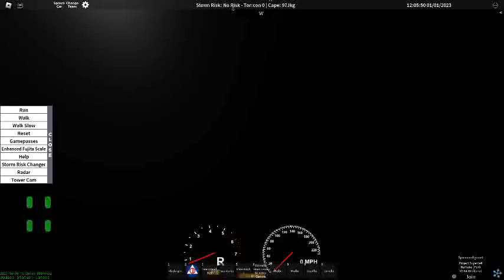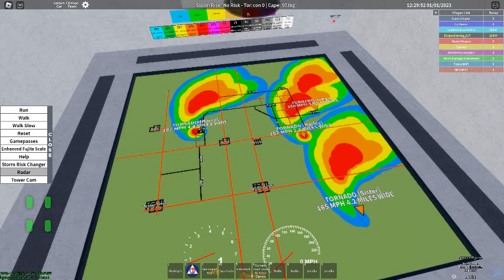EF5 Hits Corio and Germina in PO